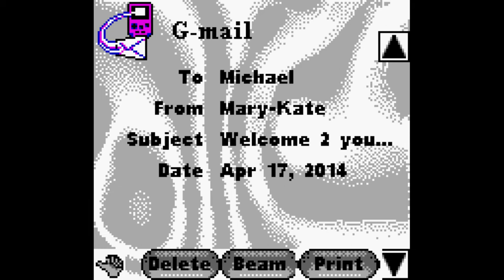Mary-Kate & Ashley - Pocket Planner GBC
Game graphs glitched out